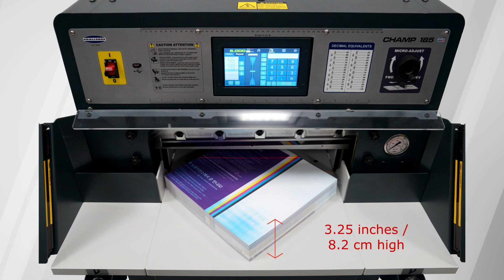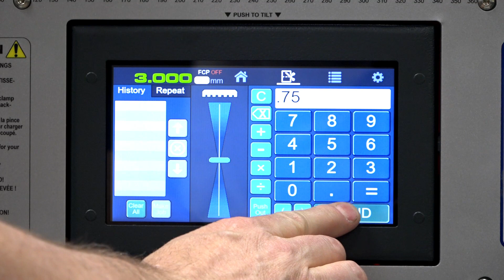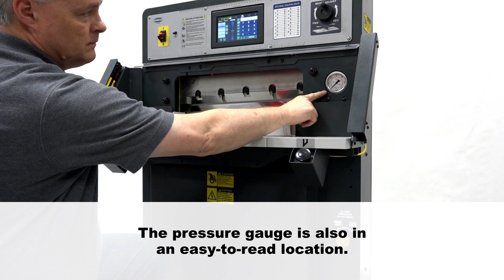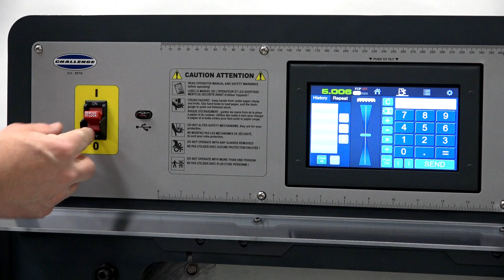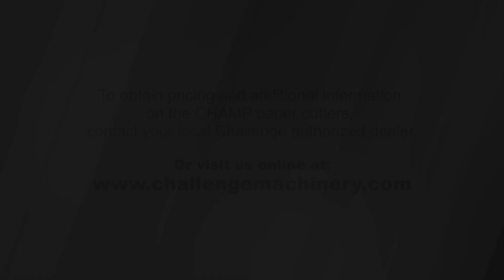The Challenge CHAMP 185 and 185Pro Paper Cutters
A demonstration of the Challenge CHAMP 185 and 185Pro paper cutters.